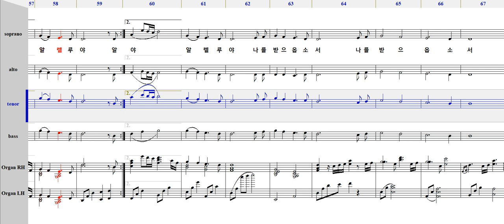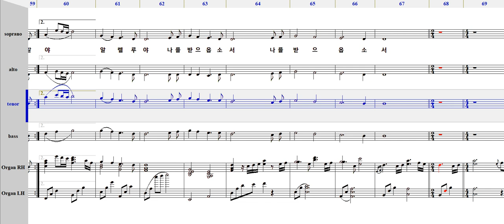나를 받으옵소서(최덕신)-테너